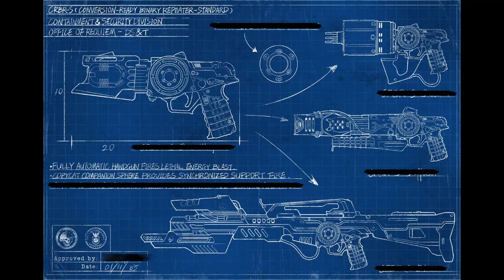Mauer der Toten Cold War Zombies SOLO-grind Moments 18+ | coldwar | PTI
Welcome to my Call of Duty: Cold War Solo gameplay
map: Mauer der Toten

GAME CONTENT: Call of Duty - Cold War (2020)

Source: Black Ops - Cold War Devs: Treyarch High Moon Studios - Raven Software - Beenox

CALL OF DUTY (PC version)

Cold War

CAMPAIGN: Nothing is ever as it seems, as Raven Software brings a gripping single-player Campaign where players will come face-to-face with historical figures and hard truths, as they battle around the globe through iconic locales like East Berlin, Vietnam, Turkey, Soviet KGB headquarters, and more.

ZOMBIES

-is set to take veterans and newcomers alike on a bold and terrifying journey that expands on an iconic part of the Call of Duty franchise. This co-op mode includes new ways to progress, classic Perks, and an arsenal of Cold War-era Zombies weaponry that will help survivors dominate the legions of undead.

-is a 2020 first-person shooter video game developed by Treyarch and Raven Software and published by Activision. It was released worldwide on November 13, 2020, for Microsoft Windows, PlayStation 4, PlayStation 5, Xbox One, and Xbox Series X/S. It serves as the sixth installment in the Black Ops series and the seventeenth installment in the overall Call of Duty series. The game is the second Call of Duty title since 2011's Modern Warfare 3 to be co-developed by two studios.

Zombies

-features a new storyline titled "Dark Aether" which expands on the original Aether story, concluded in Black Ops 4, while also staying true to the main narrative of the campaign. Instead of playing as predefined characters, players can take on the role of Operator characters from Multiplayer, as part of a CIA response team codenamed "Requiem". Progression from Multiplayer is shared with Zombies, as players are able to use any weapon to start a Zombies match, alongside Gunsmith, scorestreaks and field upgrades, in addition to returning mechanics such as wallbuys, the Mystery Box, Pack-a-Punch and past fan-favorite Perks.

** Music soundtrack **
TITLE                                                           ARTIST                                            GENRE
Straight Fuse                                                   ---                                                 Dance & Electronic
Duration: 1:36